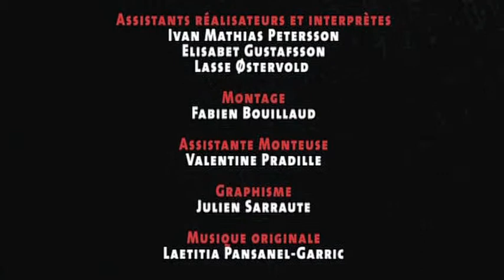Le nouveau cinéma scandinave - Extraits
Film documentaire de 52 min. réalisé par Stéphane Berghounioux et Jean-Marie Nizan
Diffusion : Canal + cinéma et TPS Star
Production : Fabienne Servan Schreiber & Laurence Miller
Composition et production musicale : Laetitia Pansanel-Garric pour Giant Steps Medias